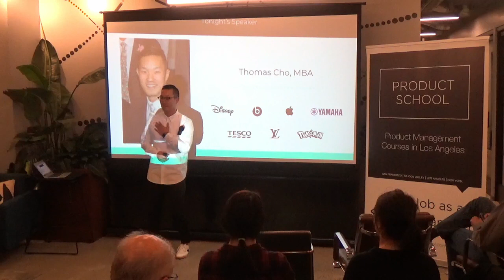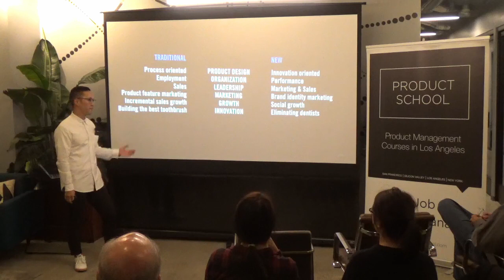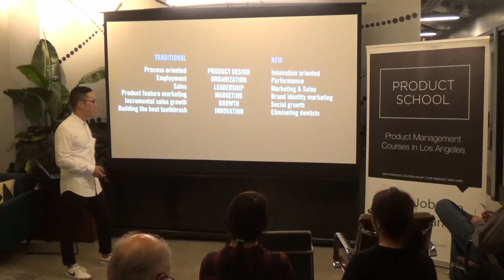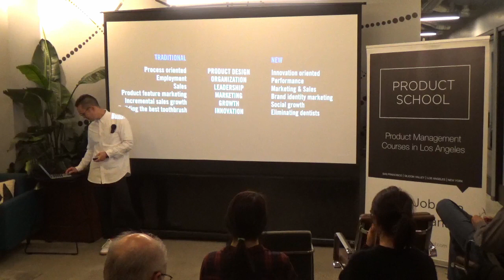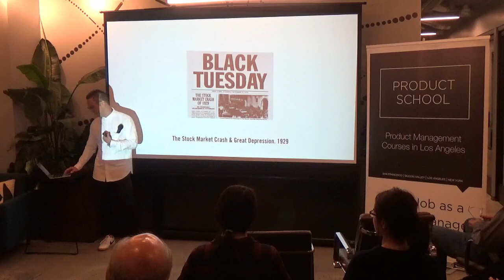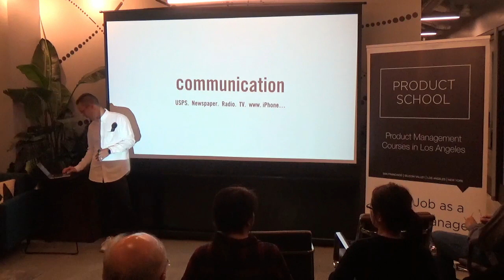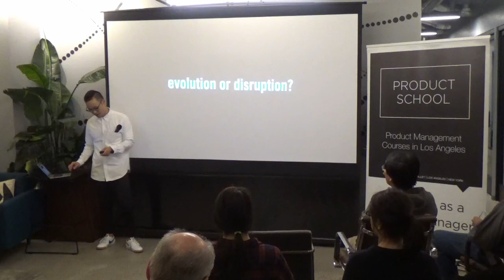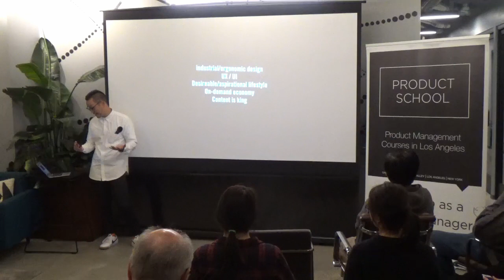Next Generation Tech Insights by Apple former Global Brand Manager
Product Management event in Los Angeles about next-generation tech insights.

Former Beats by Dre Global Brand Manager, Thommy Cho, had an open discussion on how disruption and the evolution of marketing are changing consumer's perceptions of products for younger consumers.

Main takeaways:
-Insights on how ideas and perceptions are evolving with products and consumers
-Understand how industries become ripe for disruption and what factors play into them
-Learn about how product marketing has evolved in the past 10 years and where it will go

Thomas Cho is an award-winning creative brand marketer and strategic storyteller. He has experience in innovative strategy, integrated marketing campaign creation, and premium retail execution. Other experiences include working with the Jack Daniel's family of brands under Brown-Forman, Pokemon, and Disney. He is currently working on the marketing team at Yamaha Music to help the organization shift into tech and bring the team up to speed in becoming a world class marketing team.

Chapter 1 0:00 Speaker Introduction
Chapter 2 1:35 What Is a Product?
Chapter 3 5:55 History of Products
Chapter 4 9:30 Communication
Chapter 5 10:30 Brand
Chapter 6 11:10 Beats Headphones as a Brand
Chapter 7 14:15 Evolution or Disruption?
Chapter 8 16:58 Consumer Values Today
Chapter 9 19:45 Ripening of Industries
Chapter 10 21:40 Questions from the Audience

ABOUT US:
We host product management, data and coding events every week in Silicon Valley, San Francisco, Los Angeles, Santa Monica, Orange County and New York.

If you want to become a product manager in 8 weeks, see our upcoming courses